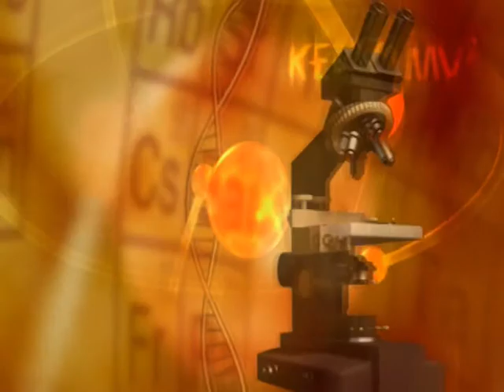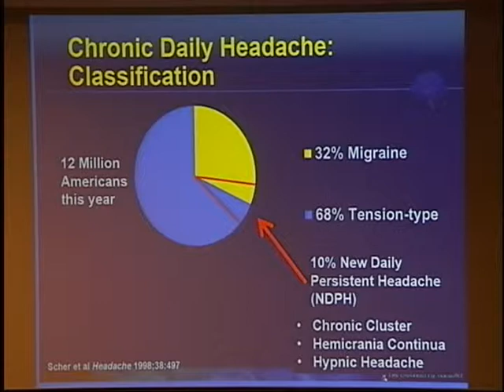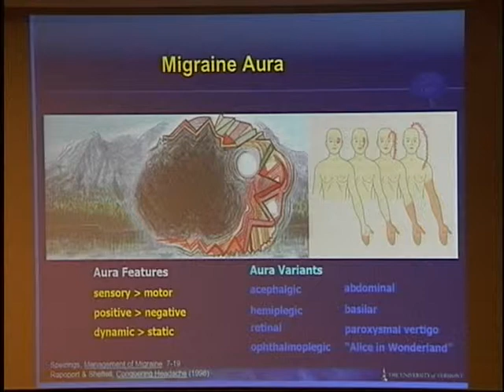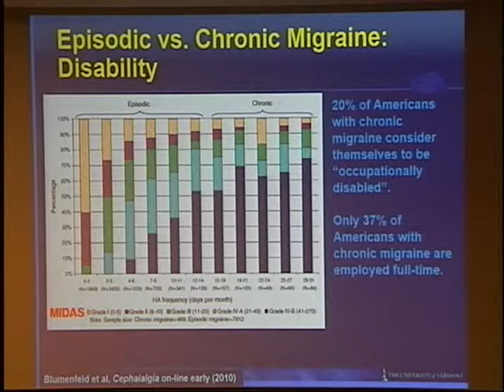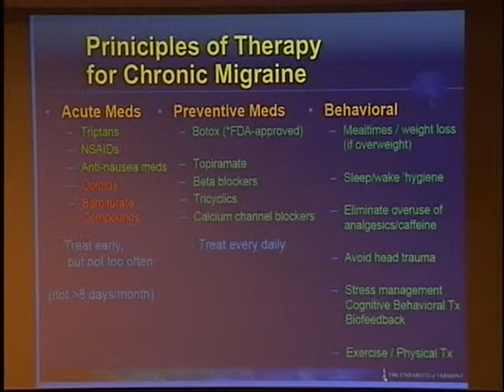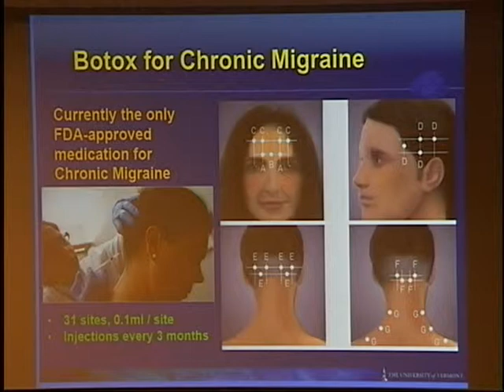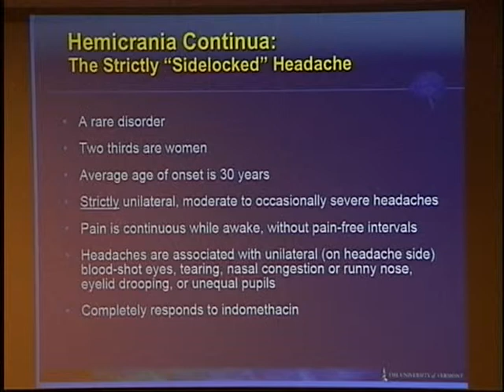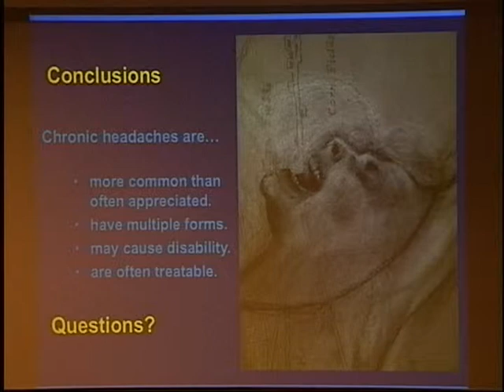One Day at a Time: When Headaches Become Chronic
COMMUNITY MEDICAL SCHOOL | Oct. 8, 2013
University of Vermont College of Medicine and Fletcher Allen Health Care

What is chronic daily headache (CDH) and who is most at risk? Learn about the different types of CDH and its causes, as well as review treatment options and the impact of CDH.

Presented by Robert Shapiro, M.D., Ph.D., Professor of Neurological Sciences